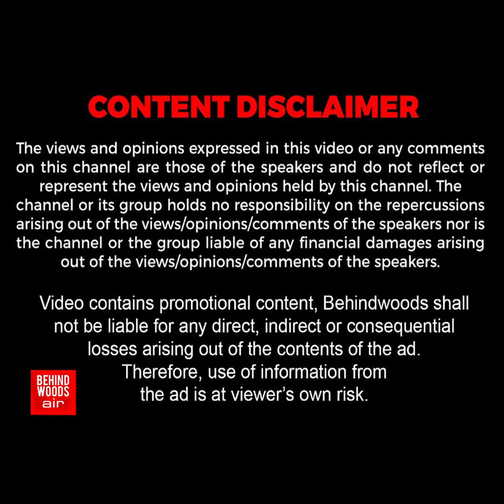'வா டி.. அம்மா வந்துட்டாங்க!' தாய்க்காக காத்திருக்கும் தேவதைகள்♥ Working mother-க்கு இதுதாங்க Energy